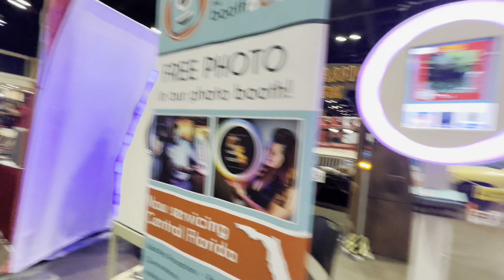MEGACON Orlando 2024 (Day 1)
Today me and my friends go to mega con Orlando day 1

Other days of the trip

(Day 1): current video watching